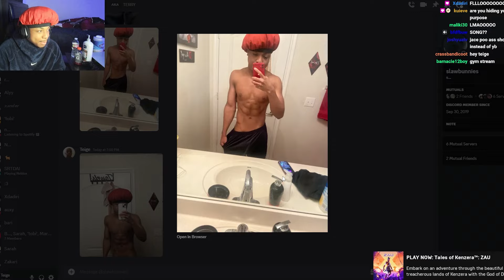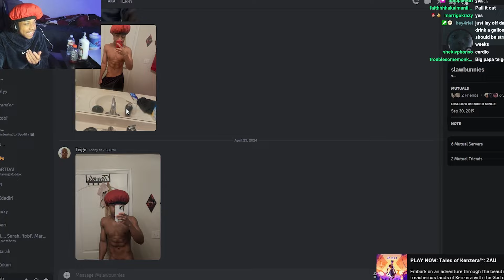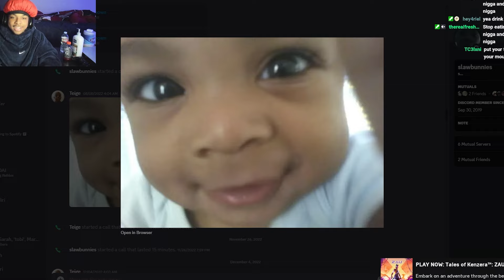AM I FAT!?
I Have To Move Out Dads House.. (very soon)